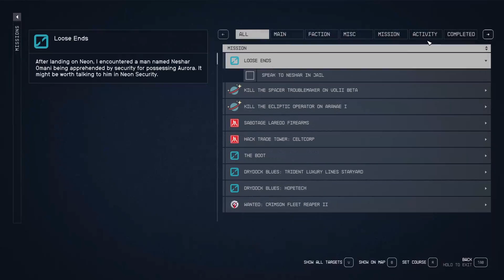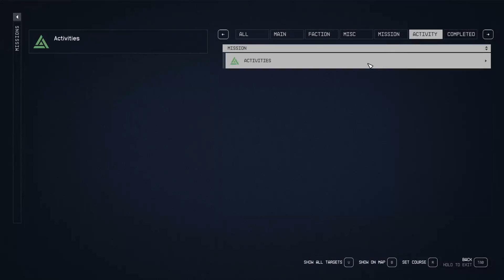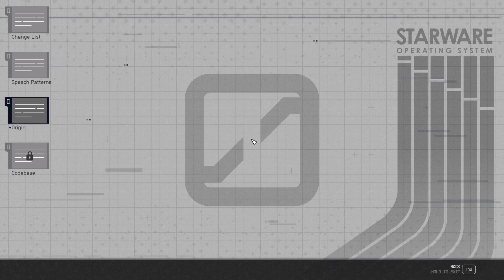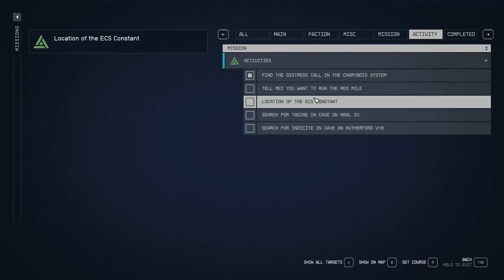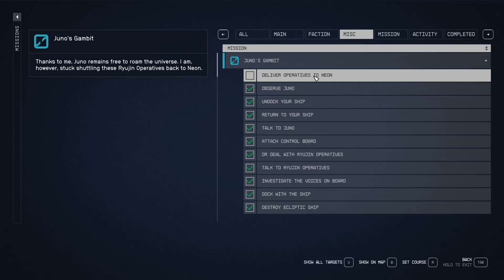STARFIELD Walkthrough Ep 77 Gameplay (FULL GAME)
This Starfield Walkthrough will include the Full Story Campaign of the game on PC in 60 FPS and of course, side missions, factions, planet explorations, and more.

Starfield is a action role-playing game developed by Bethesda Game Studios and published by Bethesda Softworks. In this next generation role-playing game set amongst the stars, create any character you want and explore with unparalleled freedom as you embark on an epic journey. Venture through the stars and explore more than 1000 planets.